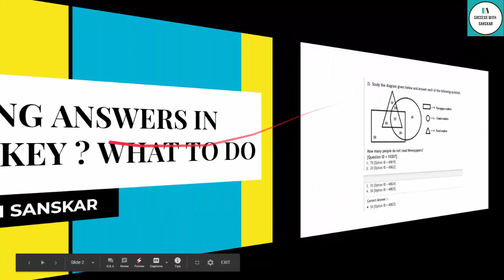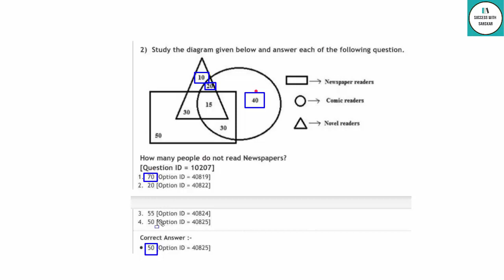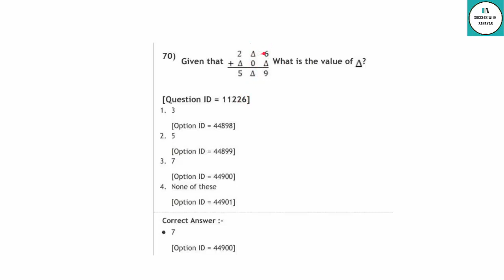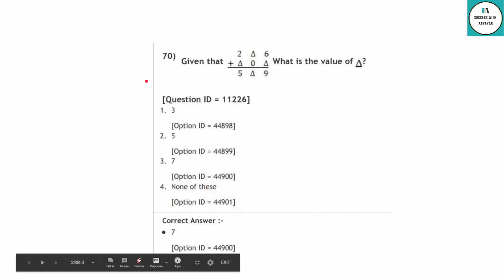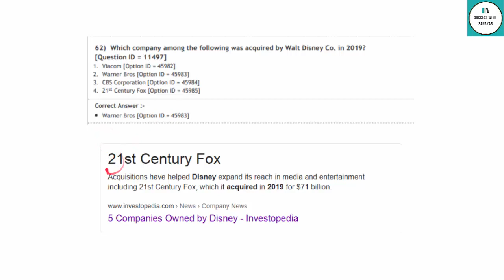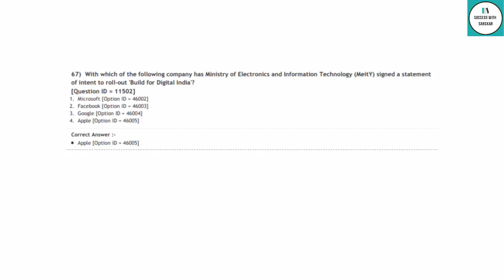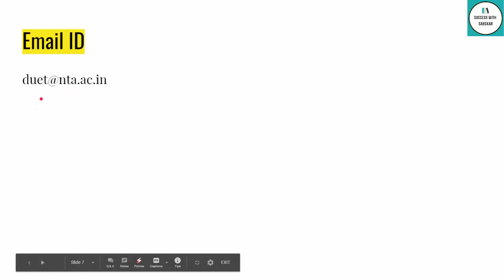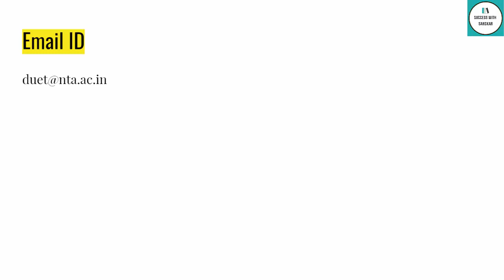DU JAT 2020 Wrong Answer Key Released By NTA For DU Entrance Exam | Challenge Or Not ?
Hey guys in this video I will share my views on answer key released by nta for du entrance exam.